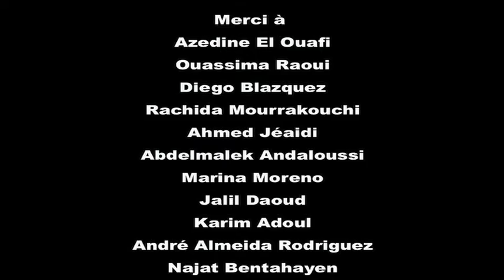CAP SPARTEL FILM FESTIVAL (3) : Cérémonie d'ouverture (Tanger)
Le 16 avril 2016, au cinéma Rif l'ouverture du Festival a réuni une salle pleine d'invités. Un reportage